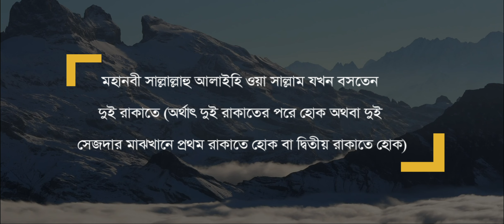سنن الجلسة بين السجدتين